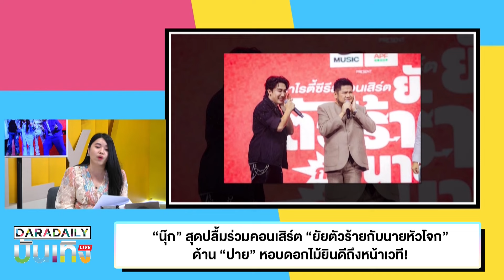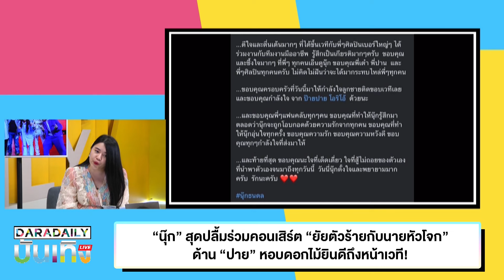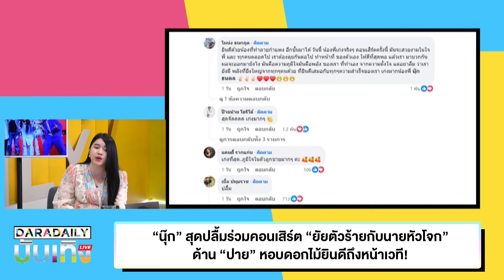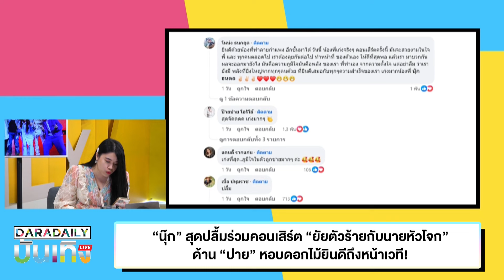“นุ๊ก” สุดปลื้มร่วมคอนเสิร์ต “ยัยตัวร้ายกับนายหัวโจก” ด้าน “ปาย” หอบดอกไม้ยินดีถึงหน้าเวที!